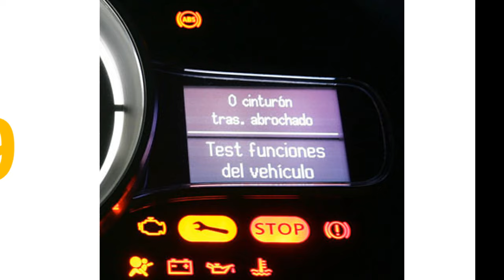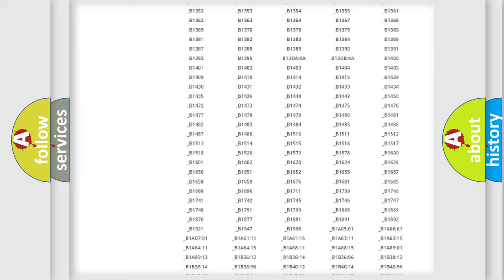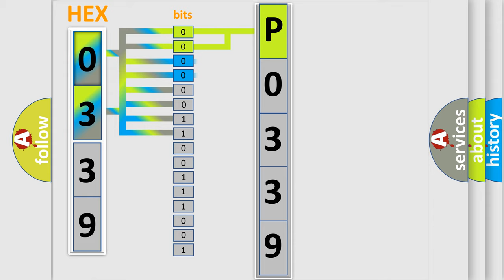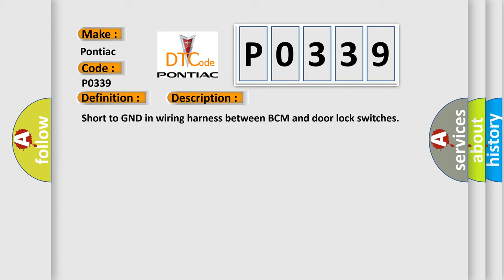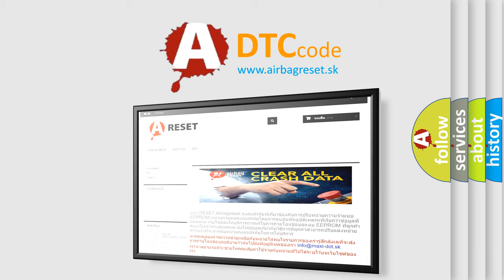DTC Pontiac P0339 Short Explanation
Contents:
0:21 Basic DTC analysis according to OBD2 protocol standard.
1:48 Insight into programming
2:58 A diagnostically understandable description of the Diagnostic Trouble Code
3:05 Basic error definition

Make:
Pontiac
Code:
P0339
Definition:
Door Lock Switch Circuit Short To Ground
Description:
Short to GND in wiring harness between BCM and door lock switches
Cause: